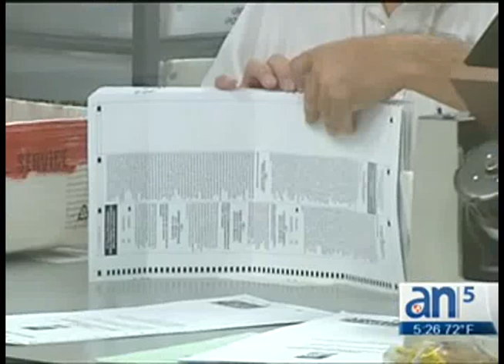Miami-Dade continúa en el conteo de votos electorales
América Noticias a las 5pm, 6pm, 10pm y 11pm. Más por americateve.com